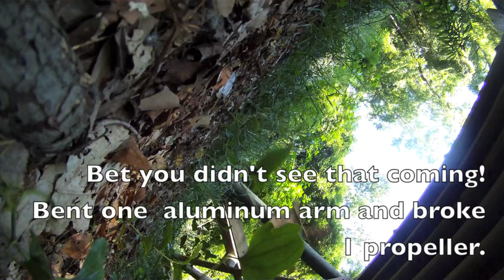QAV Forest FPV Flight Powered By Dualsky and Mad Dog..and crash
My daughter and I went to the park to fly.  In this video I am running a QAV 500 flown with Dualsky 4010TE-5 pancake motors, GemFan 9x4.7 propellers, Mad Dog 4s3300 mAh battery.

This is a FPV flight and I went 200 meters away from my starting point.  All the products in the video are available I you have any questions stop by and drop us an email!